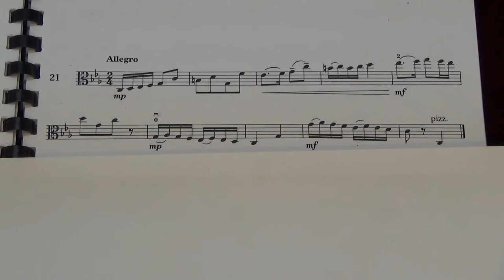Viola Grade 5 Sight Reading No 21 Allegro